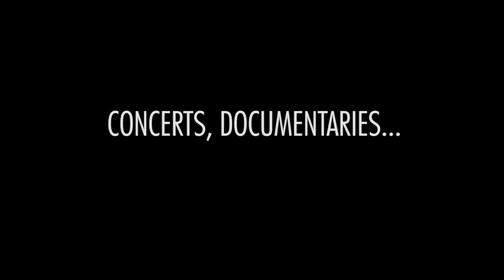medici.tv - Happy Birthday Pierre Boulez!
Happy Birthday Pierre Boulez!

This week medici.tv celebrates the composer and conductor's 90th birthday with concerts and documentaries in video

Stravinsky, Firebird
Orchestre de Paris
Pierre Boulez conductor

© MUSEEC / Medici.tv